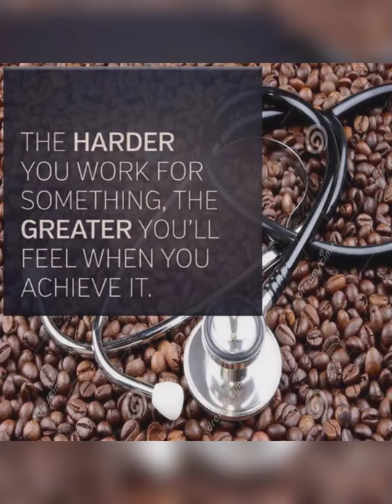🔥Doctor Motivational Status//😍NEET aspirant Study Motivation Quotes Status/NEET2021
hello dear
keep focus on your goal.
here is some shot of motivational video to boost up your motivation
💖NEET motivational quotes video for MBBS Aspirants💖

AIIMS Motivational video song//future Doctor/Medical Neet Motivationa/jis raahpe hai ghar tera Neet Mbbs Motivation/

reading not required
Dream To be a Doctor- stethoscope🔥🔥NEET 🔥🔥❤Motivational pics for medical lover ❤ medical student wp status || doctors status || I am making video for neet aspirants